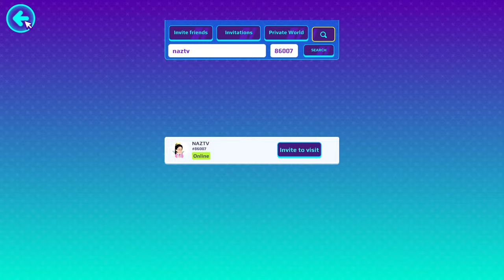Miraculous Hunt 2.0 New Update// Funny Game Play Live 😍 | PK XD Live | SekarPkxd